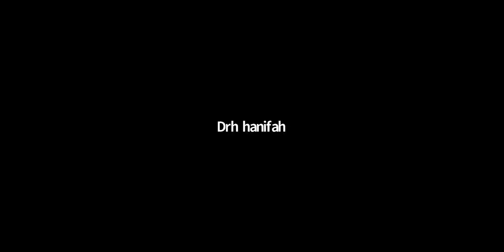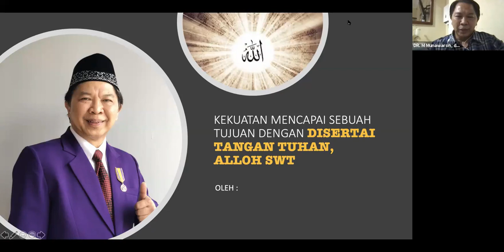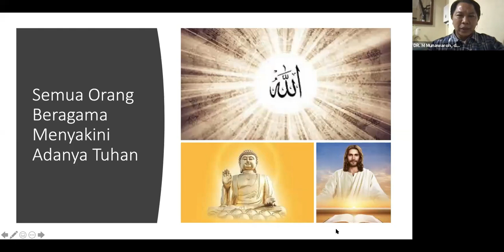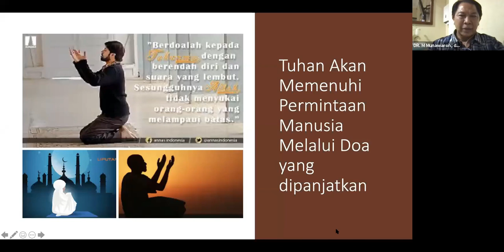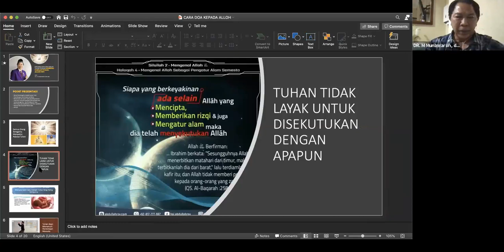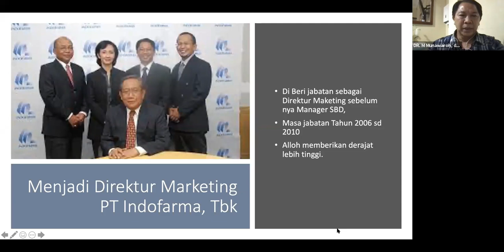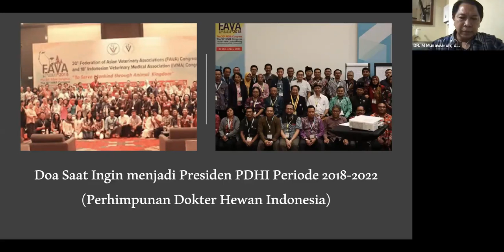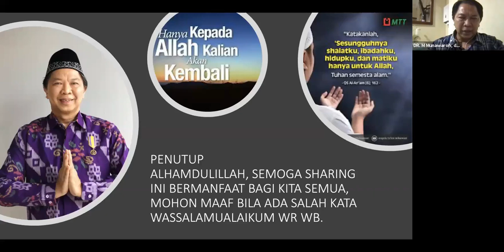LLC Talks on Kekuatan Pencapaian Tujuan dengan Pertolongan Allah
LLC Talks
FREE Webinar

Bagi manusia yang beragama pasti mengakui adanya Tuhan Pencipta Alam Semesta dan se isinya.

Setiap Manusia dalam perjalanan hidupnya tidak terlepas dari Doa karena meyakini bahwa yang mengatur kehidupan kita adalah Tuhan.

Namun terkadang dalam berdoa sering kita menganggap doa doa kita tidak dikabulkan oleh Tuhan. Pertanyaannya Apakah benar doa kita tidak didengar dan dikabulkan Tuhan.

Bagaimana agar doa doa kita agar dikabulkan oleh Tuhan?

Tentu anda ingin tahu kiat kiat agar DOA.DOA KITA DIKABULKAN TUHAN. Hal ini akan dibahas.tuntas bersama :

Dr. H. Muhammad Munawaroh, drh. MM.
Pengusaha dan Ketua Umum Pengurus Besar Perhimpunan Dokter Hewan Indonesia (PBPDHI)